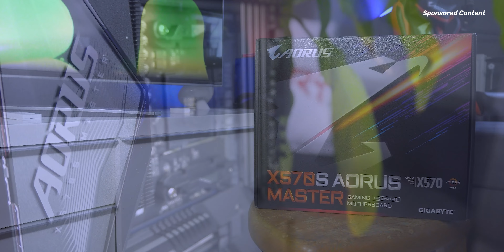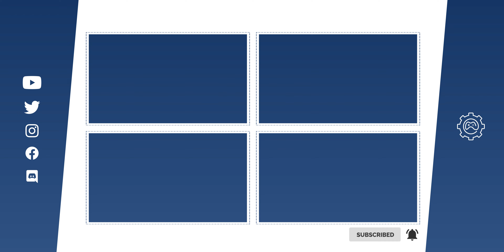GAME PC voor €1000 (2022)! Wat kun je halen? | Koopadvies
Een Game PC voor 1000 euro waar je GTA Roleplay en Warzone zonder problemen mee kan spelen. In dit koopadvies praat ik je bij.

►► Software:
►► Socials:
►► Vermelding Social Code:
Deze video bevat een betaalde samenwerking met Aorus. Deze vermelding is onderdeel van de Social Code: YouTube. Voor meer informatie over deze richtlijnen, ga naar